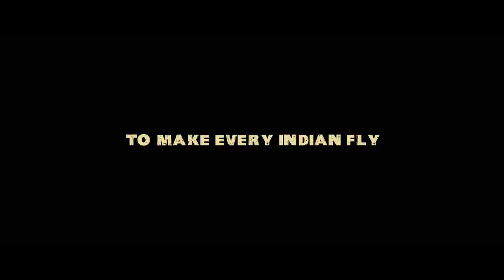Soorarai Pottru - Official Trailer | Suriya, Aparna | Sudha Kongara | GV Prakash Kumar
Presenting the official trailer of SooraraiPottru starring Suriya. The journey of Maara begins now!

Story and directed by - Sudha Kongara

Crew:
Dialogue - Vijay Kumar
Lyric Writers - Snekan, Yugabharathi, Vivek, Arunraja Kamaraj, Ekadesi, Maya Mahalingam, Arivu
Madurai Dialect - P Virumandi
Costumes - Arun
Stills - CH Balu
Visual Promotions - Deepak Bhojraj
Creative Director VFX - Deepak Bhojraj
Pro - Johnson
Co produced by Rajsekar Karpoorasundarapandian, Guneet Monga, Aalif Surti
Banner- 2D Entertainment & Sikhya Entertainment